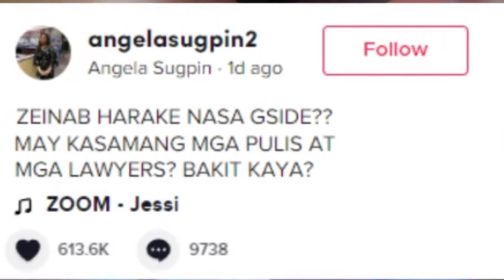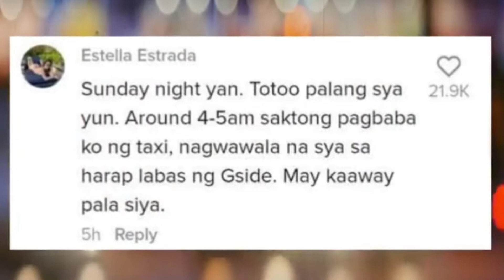ZEINAB HARAKE NAMATAANG MAY MGA KASAMANG PULIS AT ABOGADO SA HARAP NG GSIDE, SINO KAYA ANG KAAWAY?!?